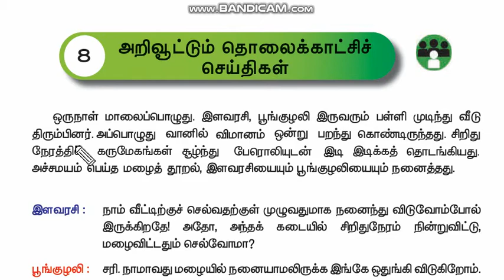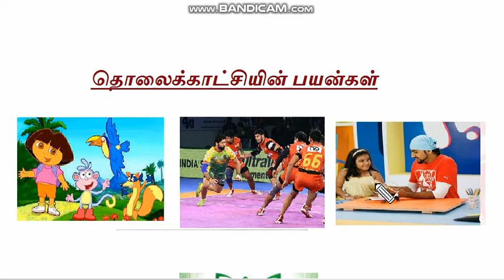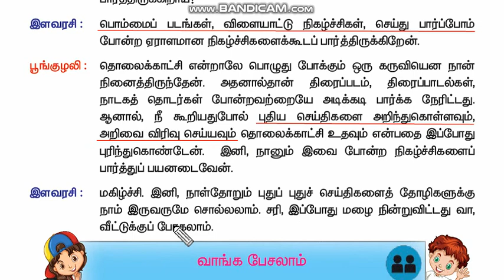வகுப்பு 3 - தமிழ் - பருவம் 3 ( அறிவூட்டும் தொலைக்காட்சி செய்திகள் )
பாடம் 8. அறிவூட்டும் தொலைக்காட்சி செய்திகள்